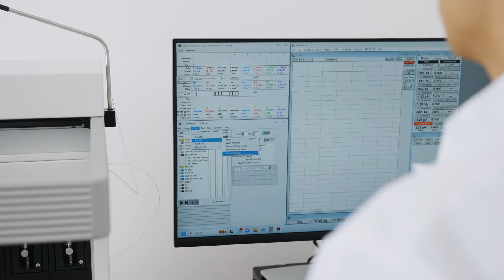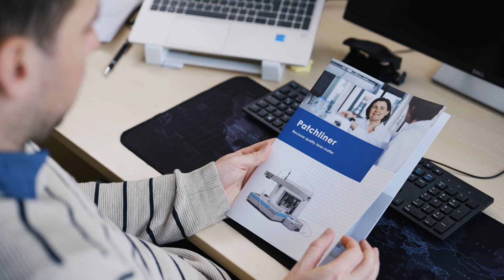Automated Patch Clamp - Accelerate your ion channel research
Automated patch clamp revolutionizes the patch clamp technique making it easier to use and increasing throughput. Automated patch clamp uses a planar borosilicate glass chip rather a fine glass pipette used in conventional patch clamp. The planar glass chip contains a small hole and suction is used from underneath to attract a cell to the hole and form a good seal between the glass and the cell membrane. Electrical currents are measured in the same way in automated and conventional patch clamp and the data quality is comparable between the two techniques. Throughput is increased by recording multiple cells simultaneously and applications such as exchanging the internal recording solution are possible.